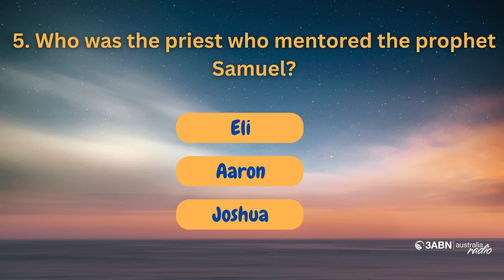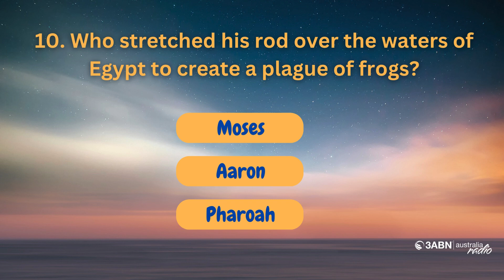Bible Quiz 6.